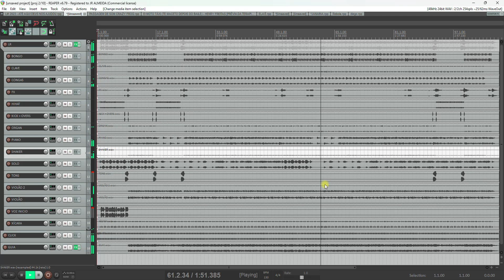VS SÓ FÉ - É O GRELO - VS FORRÓ - VS SERTANEJO